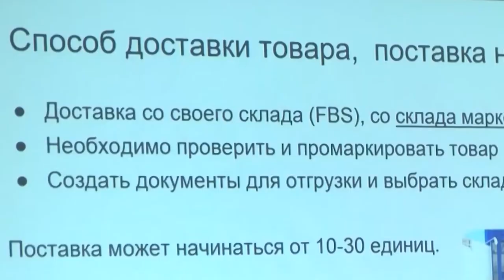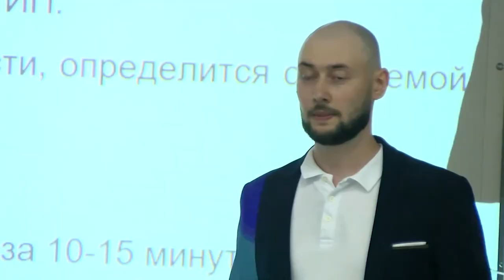В Центре поддержки предпринимательства стартовал проект «Маркетплейс»